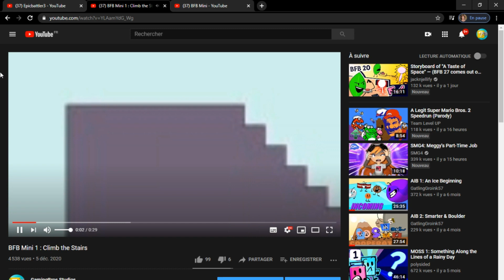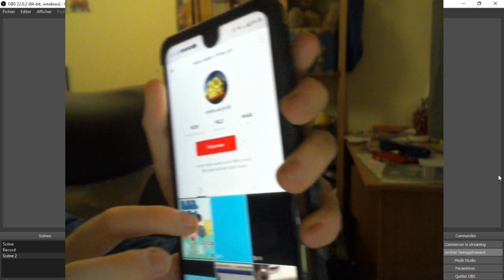someone stole my video